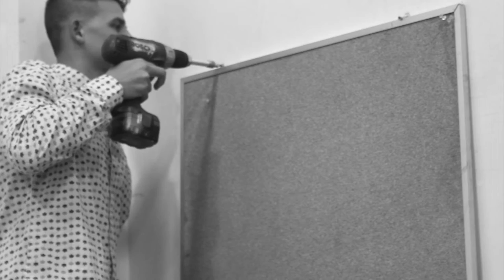Introducing: Conceptual Artist Zaid Yousef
One of the good things about having a multi-media company like ours is the endless opportunities to meet and work with unique individuals. A couple weeks back the team linked up with conceptual artist, Zaid Yousef. The dude is beyond intelligent to the point it became intimidating. Here's our boy Dai-Dai introducing Zaid. Well, tries at least!